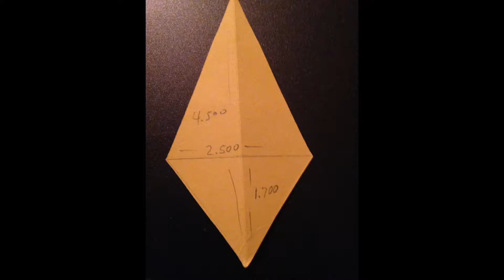Sheet Metal Star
American Star